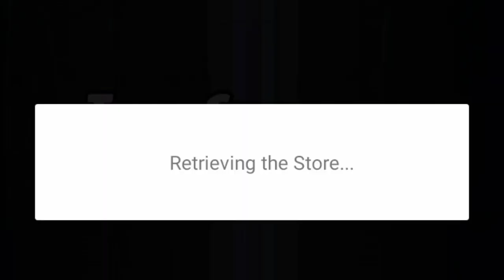TEMPLE RUN 2